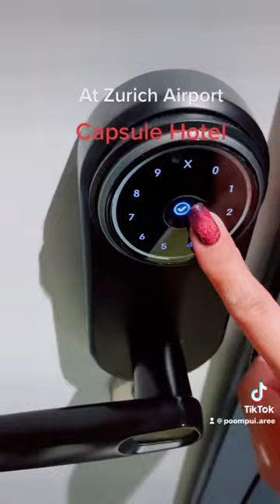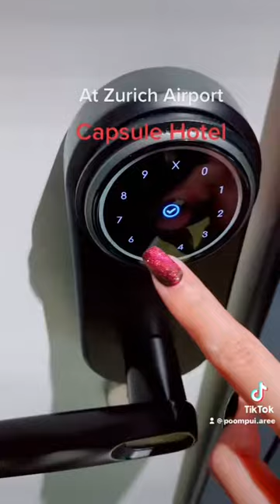Capsule Hotel at Zurich Airport